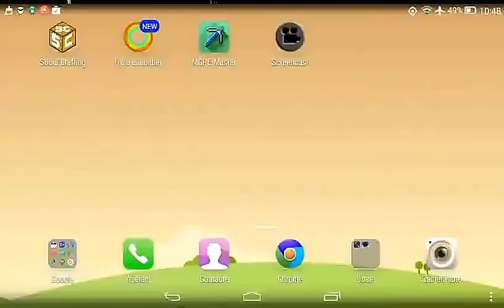MCPE build ideas |mini-montain| 2#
Hey sunt Bogdan și mi-am schimbat skin-ul.